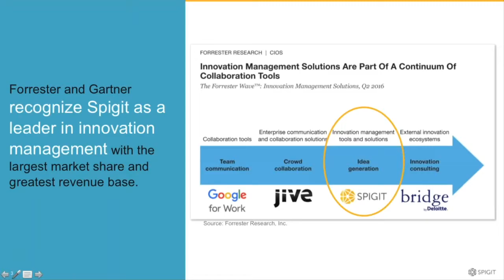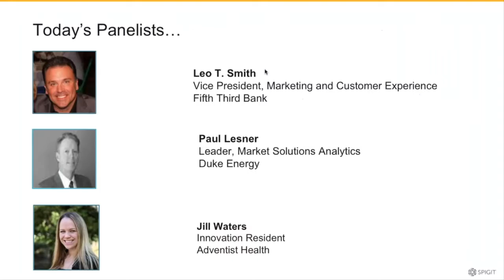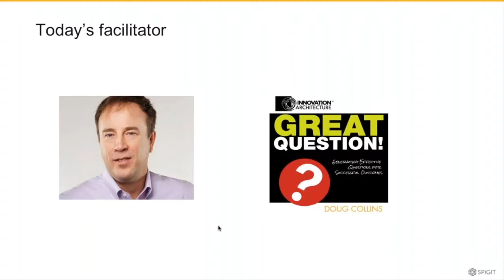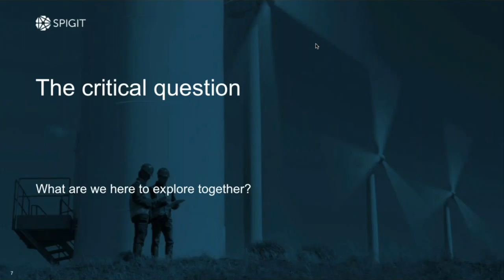Spigit Webinar: Minimizing Innovation Risk Through Great Questions